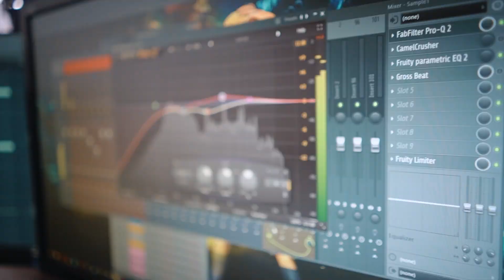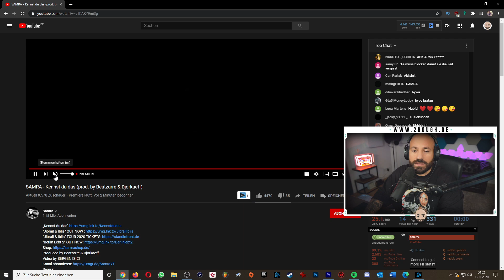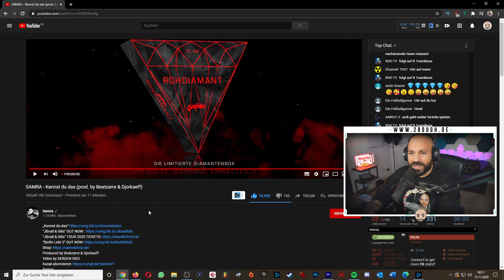2Bough REAGIERT: SAMRA - Kennst du das (prod. by Beatzarre & Djorkaeff)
2Bough REAGIERT: SAMRA - Kennst du das (prod. by Beatzarre & Djorkaeff)